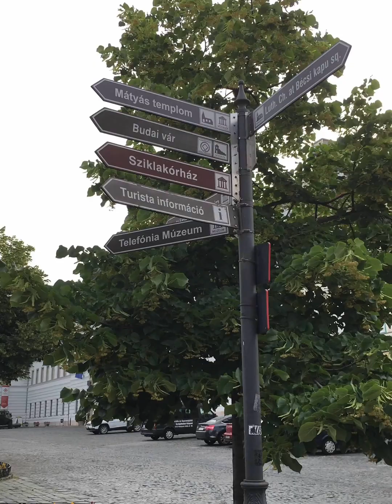Budapest - Summer 2019, Day 1